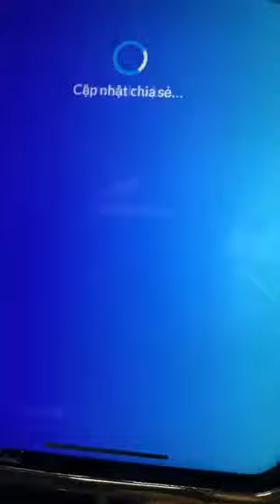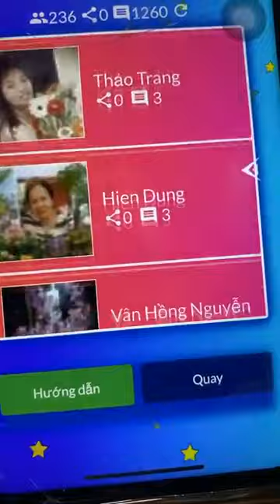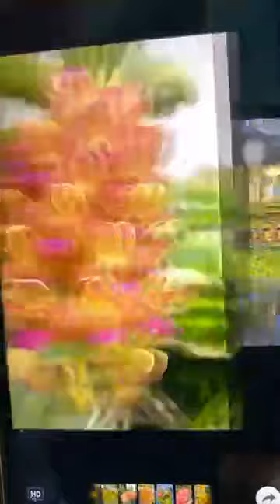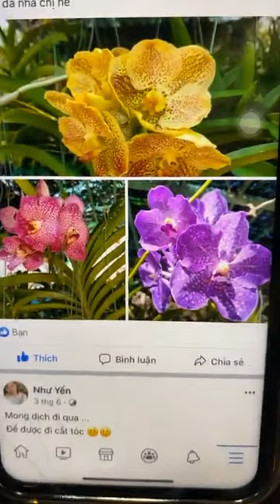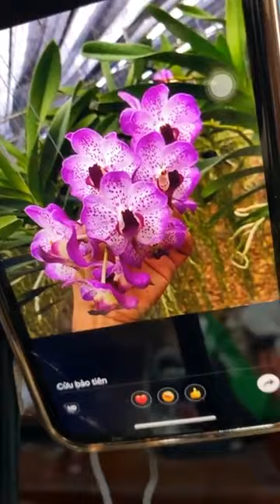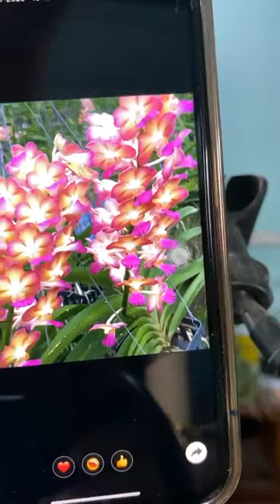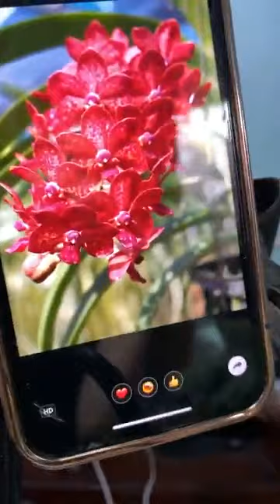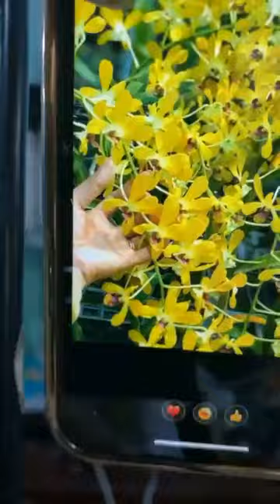SHOP HOA LAN VINH KIM CN 1 SÀI GÒN Live trưa 21⧸6 Hoả hoang cam Ngoc diem den Bangkoc sunset Thươn